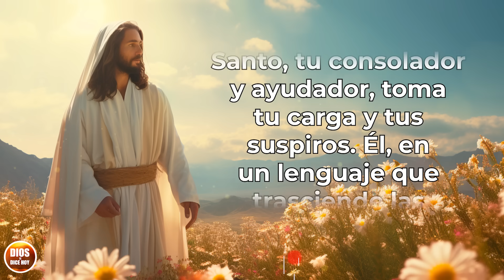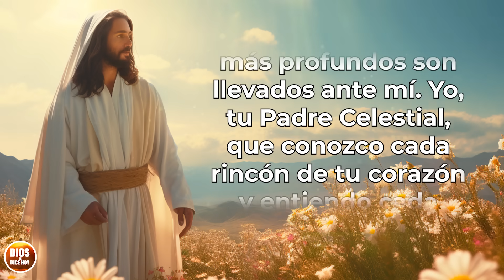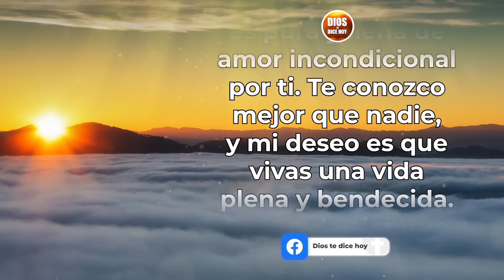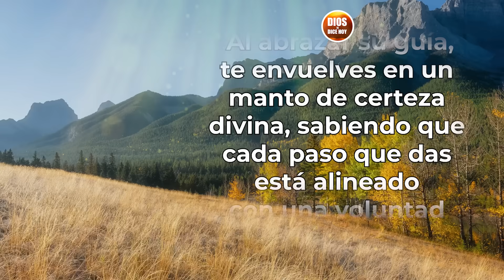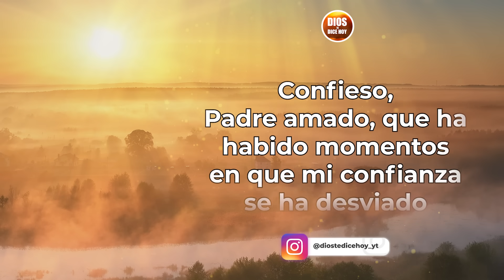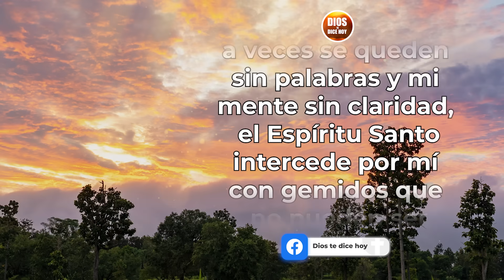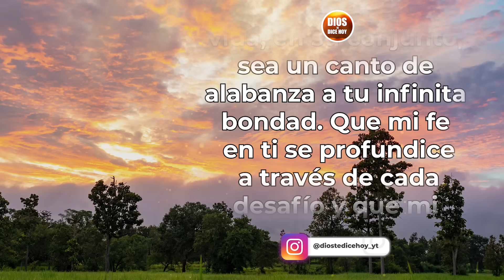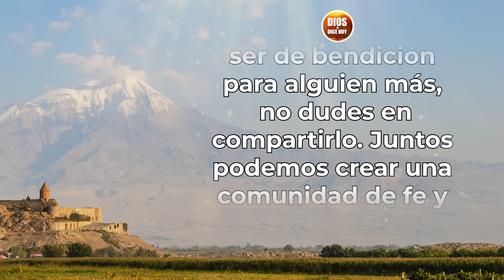DIOS TE DICE HOY 😇 ES MOMENTO DE TOMAR LA MEJOR DECISIÓN 🥰🙏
Dios te dice hoy: Mi querido hijo, en los momentos en que sientes que tu fortaleza flaquea y las palabras para expresar tus anhelos y temores te faltan, el Espíritu Santo, tu consolador y ayudador, toma tu carga y tus suspiros. Él, en un lenguaje que trasciende las palabras, lleva tus peticiones y necesidades ante mí con profunda empatía y amor. Y yo, que conozco todas las profundidades de tu corazón y comprendo plenamente la intención del Espíritu, escucho y respondo según mi perfecta voluntad, que siempre busca lo mejor para ti. Romanos 8:26-27.

Todos los videoclips e imágenes usados en este vídeo están licenciados con con el titulo DTDH / YOUTUBE: ES MOMENTO DE TOMAR LA MEJOR DECISIÓN (08/11/2023)